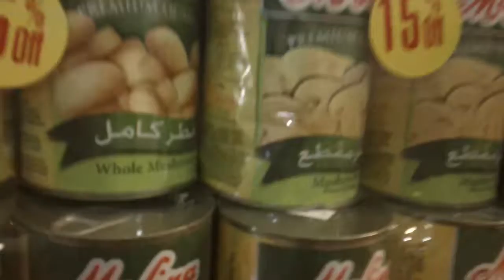Middle East Trip Days 5-6: Lebanon